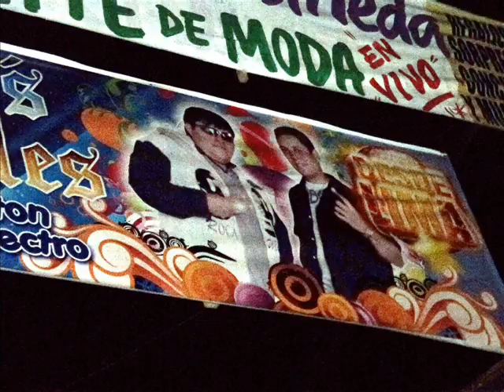Angels & Charles (Nueva Cajamarca-2011).wmv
Este Videito esta Editado DEl viaje q hicimos a Nueva Cajamarca y Rioja -- San Martin -- El Duo con Sentimiento Verdadero*-* Angels & Charles*-* Agradecemos el hospedaje gracias gente linda *-*